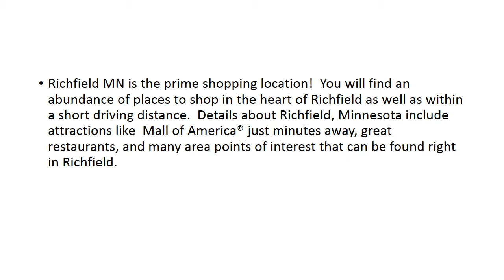Richfield MN Shopping